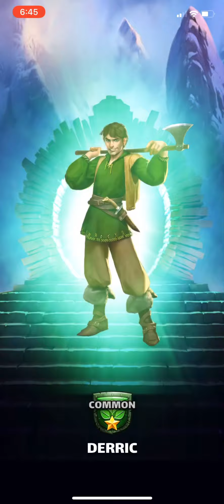10x Invocaciones Disfraces. 🐿 🤬🤬🤬🤬🤬🤬🤯🤯🤯🤯🤯🐿🐿🐿🐿🐿😡😡😡😡. Es bonito expresarse. ❤️❤️